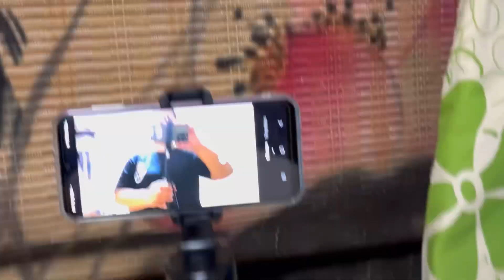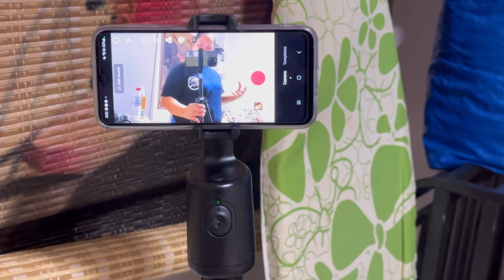Auto face tracking tripod!